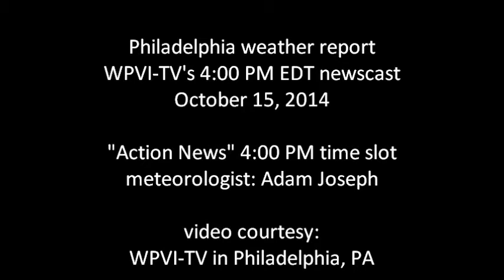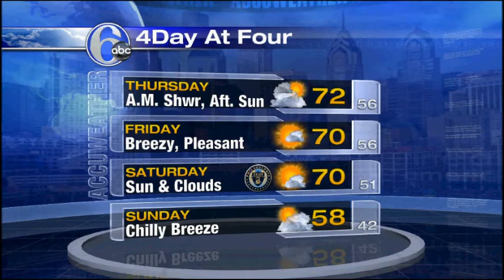Philadelphia weather (WPVI-TV) - 10/15/2014 at 4:00 PM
Video courtesy: WPVI-TV

WPVI-TV on-camera meteorologist Adam Joseph delivered the AccuWeather forecast for the Philadelphia metropolitan area on October 15, 2014 at 4:00 PM Eastern Daylight Time.